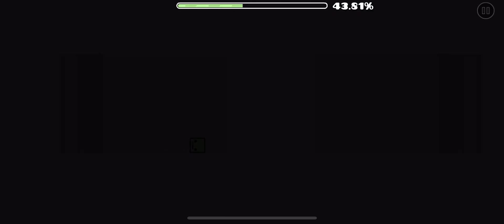"CONCUSSION CORRIDOR" by Split72 & Voxicat (Medium Demon?) | Geometry Dash 2.2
◇─◇──◇─ [ Level Info ] ─◇──◇─◇
°✧ Level: CONCUSSION CORRIDOR
°✧ Creators: Split72 & Voxicat
°✧ In-Game Difficulty: Insane (Unrated)
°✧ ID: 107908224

✿ Demon Ladder Server - a project that splits demon difficulties into 35 difficulty tiers determined by community ratings!

♡ If you see this message, I hope you have a great day! ♡